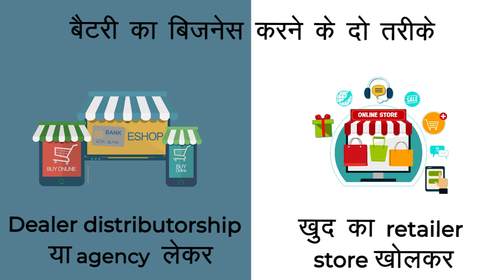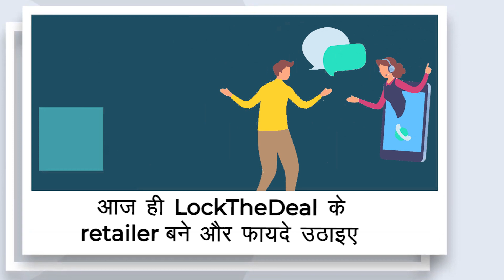Battery Business के फायदे । Battery Business कैसे शुरू करें | Business Idea 2021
LockTheDeal hai Energy Category ka Amazon!
Product ka Manchaha Daam Negotiate Kar sakte hai ✔️
48 Hours Guaranteed Delivery ✔️
Bulk Orders Pe Discount ✔️